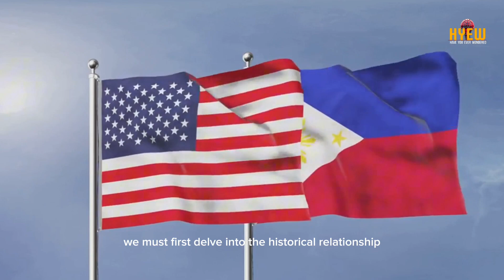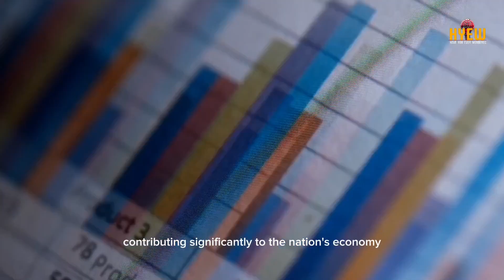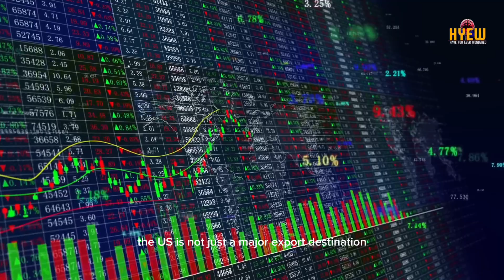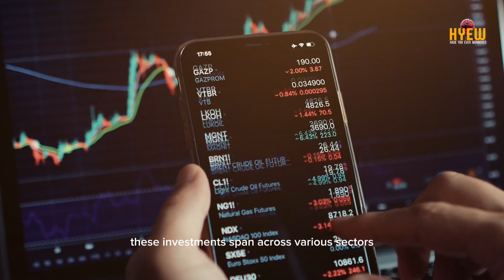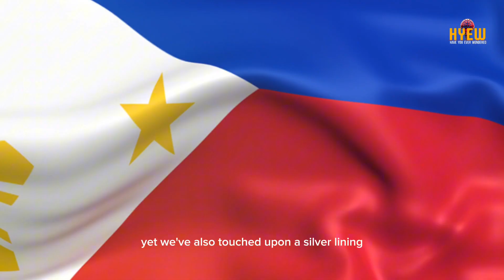The Shocking Consequences of a USA vs Philippines Clash!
Video Description:

In this thought-provoking video, we delve into the intriguing concept of the Philippines severing their ties with America. Join us for a speculative analysis as we examine historical and current political trends shaping this hypothetical scenario.

We'll navigate through the intricacies of this topic, exploring various factors including diplomatic relations, trade partnerships, and the potential impact on both nations. Our expert analysis aims to shed light on the possibilities and considerations surrounding this complex topic.

By examining historical precedents and current events, we aim to provide valuable insights into the hypothetical consequences of such a significant shift in international relations. Whether you're a history enthusiast, a political junkie, or simply curious about the dynamics of global affairs, this video offers a fresh perspective on an intriguing scenario.

OUTLINE:

00:00:00 The Historical Ties
00:02:16 The Economic Impact
00:04:06 Military and Security Consequences
00:06:17 Socio-Cultural Changes
00:08:24 The Silver Lining
00:09:26 The Conclusion